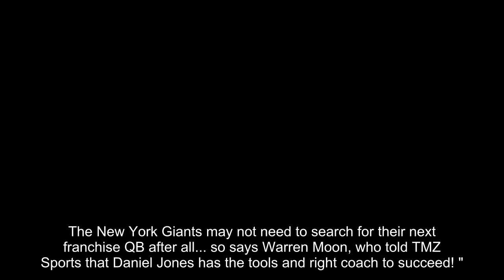Warren Moon Says Daniel Jones Can Be Giants Franchise QB, Let's See How Playoffs Go!